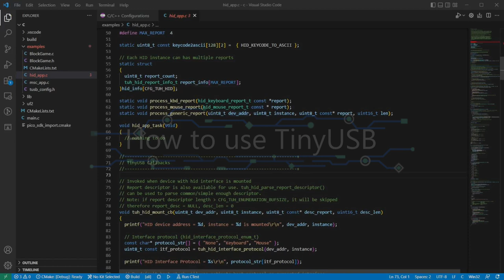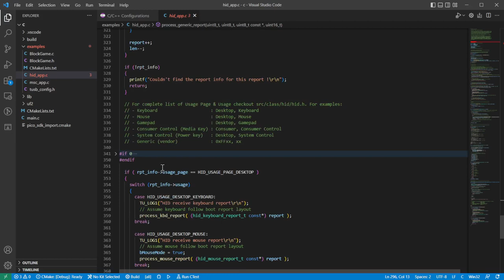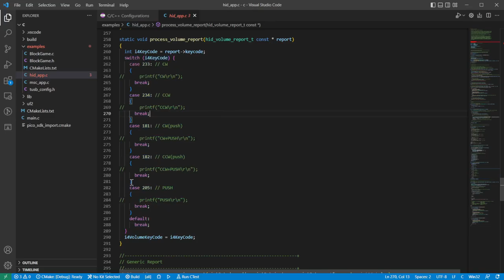Raspberry Pi Pico - How to use the TinyUSB - Block Game Project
A block-busting game that runs on a raspberry pi pico, explaining how to use the tinyusb library to identify volume controller operations.

Waveshare 1.8inch LCD Display Module

USB Volume Control Knob - EMEET USB Multimedia Controller